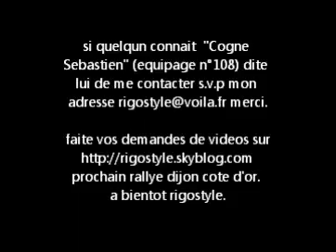rallye beaufortain 2011 par rigostyle.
ma video du rallye du beaufortain ! faite vos demandes de video sur mon blog